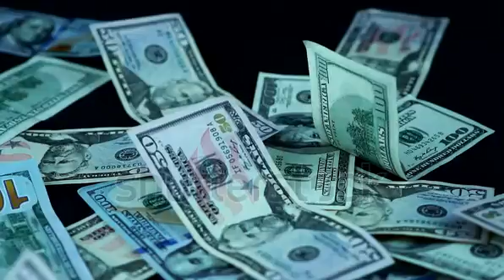December 14, 2021